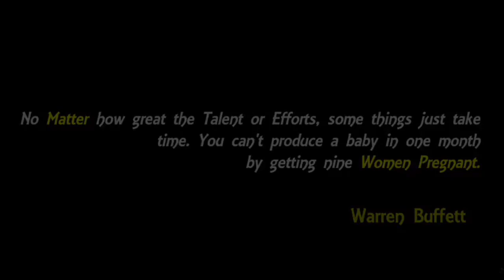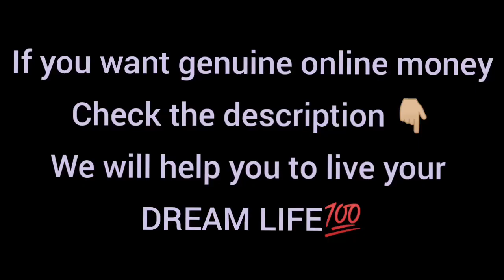Billionaire Luxury Lifestyle 💸Millionaire's Lifestyle 💸2022 Motivation Entrepreneur Success #227